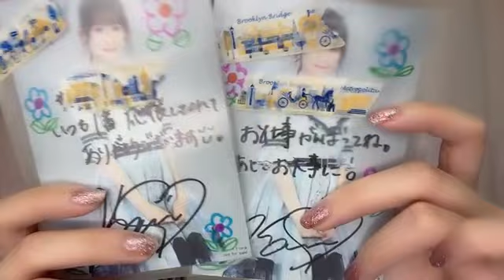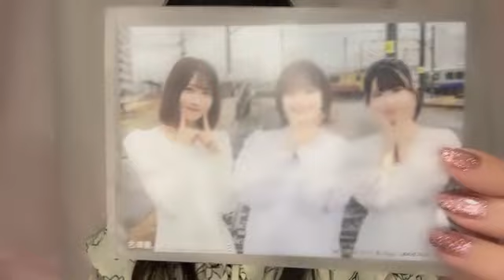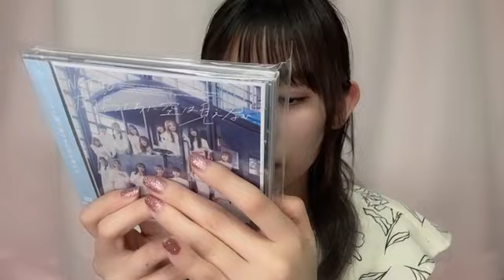48 SATO KAIRI 2023年03月25日20時38分58秒 佐藤 海里（NGT48）